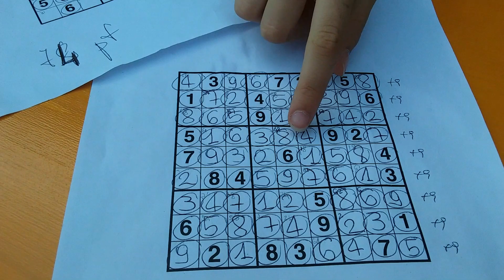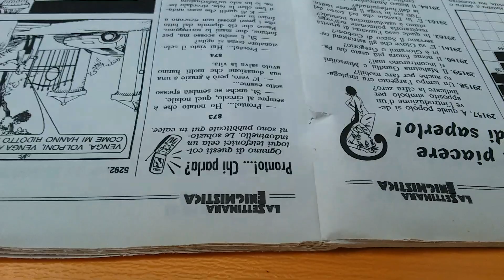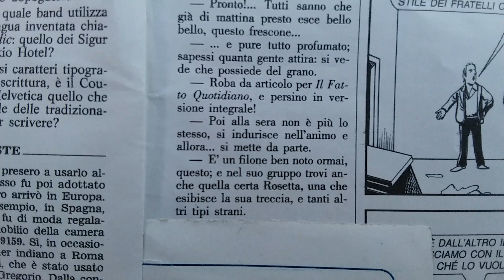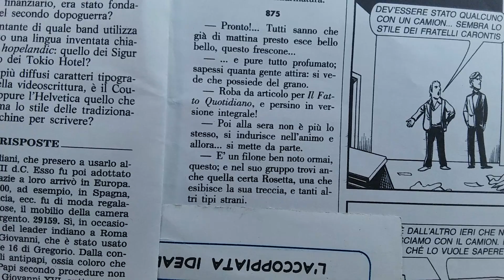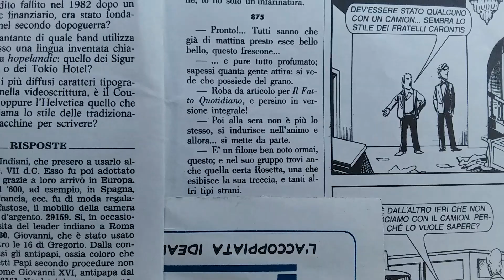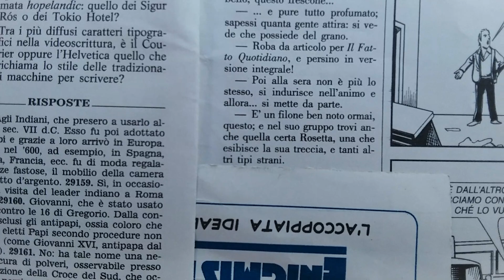Risolviamo con Cecilia PRONTO, CHI PARLA? della Settimana Enigmistica?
Questo che presentiamo oggi è un gioco poco conosciuto, ma vi invito a cercarlo, perché è un curioso indovinello che in poche righe nasconde tanti bisensi.